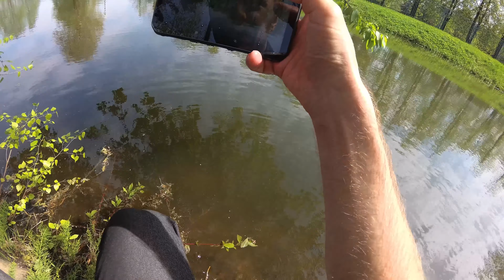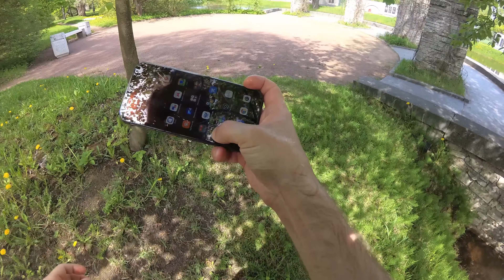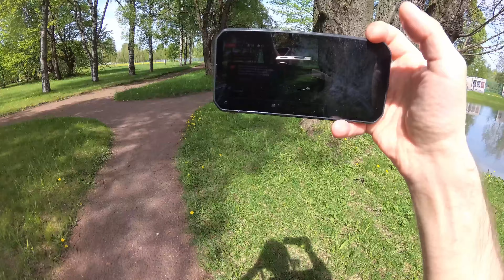Утопление BL6000 Pro в пруду у мемориала...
Просто и Пискарёвский мемориал, Родина мать, пруд, купание... стрим с Blackview BL6000 pro